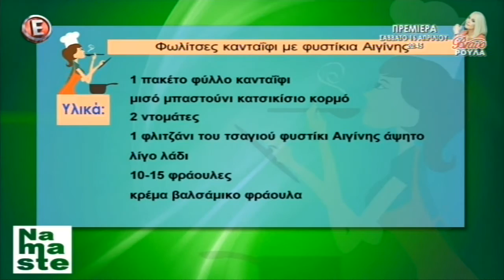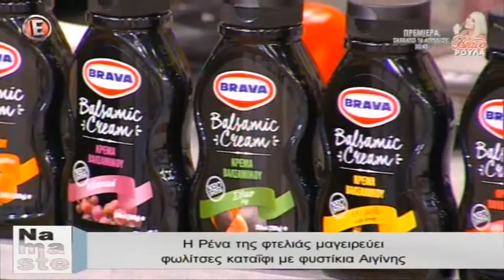Η Ρένα της Φτελιάς μαγειρεύει φωλίτσες κανταΐφι με φυστίκια Αιγίνης - "NaMaSte" 1/4/16